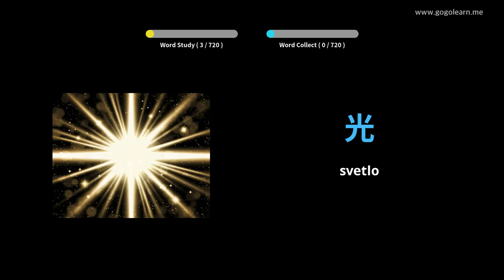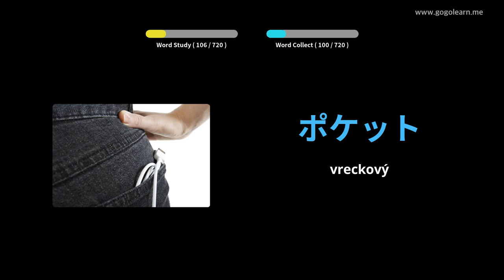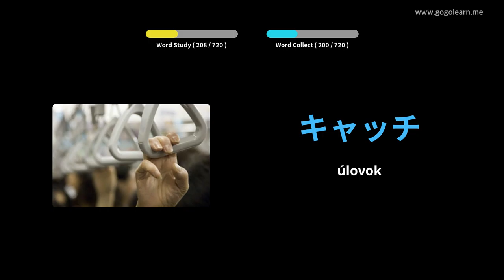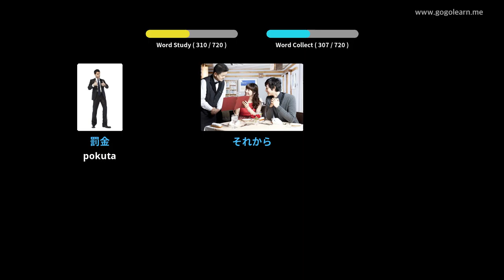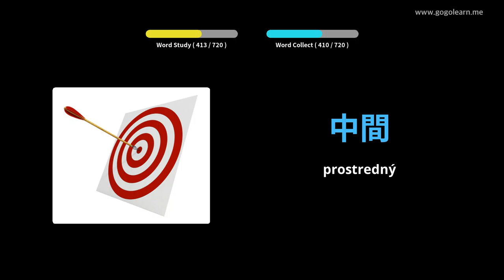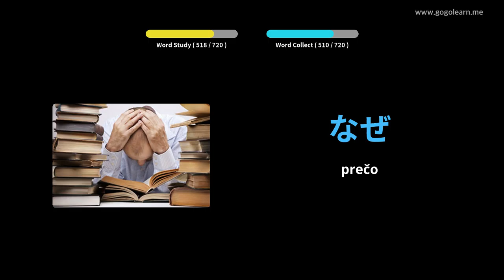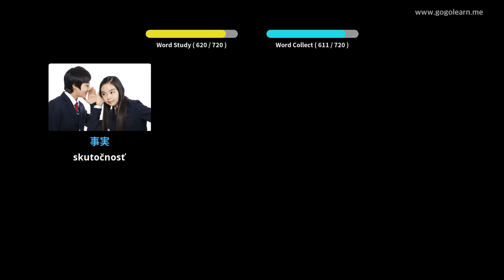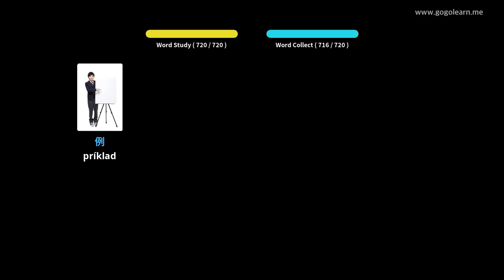Deti z japonského slovníka | Golearn